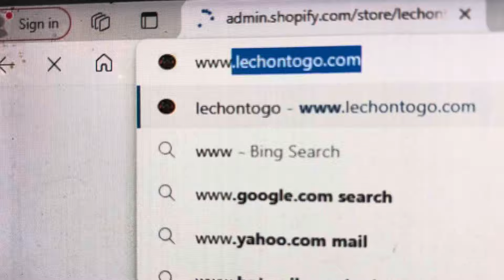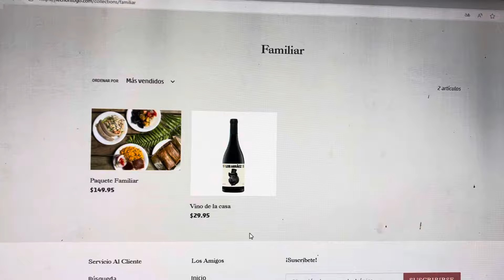Gandinga | Lechonera Los Amigos 🐷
Hoy el menú está como el fin de semana de las Madres, así como estamos en Lechonera Los Amigos: ¡Que Estilla! ¡Sácala a Bailar! 💃🏻
Puedes ordenar de nuestro rico menú en el siguiente enlace y recogerlo para llevar
¡Gracias por ser parte de nuestra familia!... En sus marcas, listos, ¡FUERA!